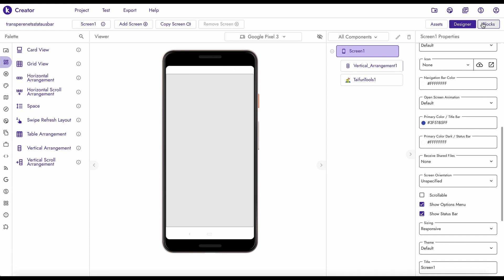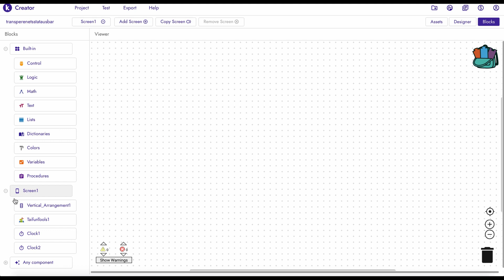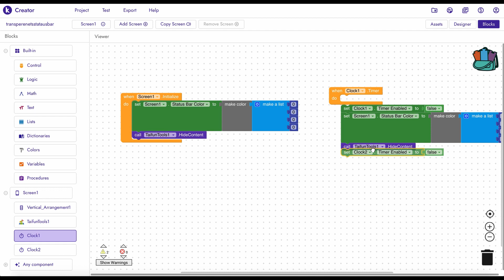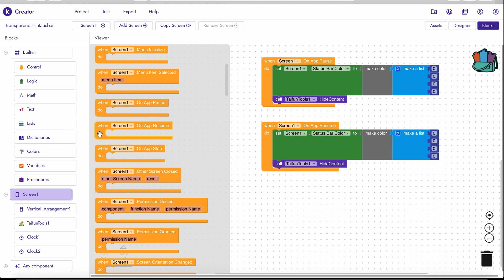How To Make Transparent Status Bar In Kodular 🔥🔥🔥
Hi,
Today in this video i gonna tell you how to make transparent status bar in kodular. if you like the video then don't forget to gave big thumbs up.